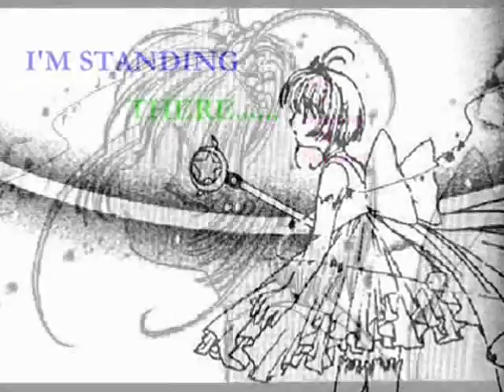Sakura & Syaoran - Our Love Story [ MMV ] { CCS } (VER.1)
EDIT(1/1/2009!): i just upload the 2nd ver. hope u like it! HAPPY NEW YEAR! 2@@9!

EDIT(17/12/2008): i will make ver.2. i hope u will love it! ^_^ i will upload the mmv when its done. it will be done in about 1 or 2 months.

I never thought I would make an MMV.. I instantly fell in love with the song for a few weeks, and I really wanted to use it. The original idea came from my best friend, laura. she asked me to made this MMV. so i think. maybe i can tried it. just 4 fun XD. HOPE U LOVE IT ^_^.another great news, is. i got all A in my final exam! yay me! ^_^

*watch in HQ, please...tq

*Comments and/or ratings are welcome!

* vid info *

song : love story by Taylor Swift.
anime : cardcaptor sakura ( manga )

THIS VIDEO IS PURELY FAN-MADE AND IS IN NO WAY ASSOCIATED WITH THE MUSICAL ARTIST OR ANIME/MANGA COMPANY IN ANY WAY.

THIS VIDEO IS PURELY FAN-BASED AND I DO NOT CLAIM OWNERSHIP OF ANY ANIME SERIES, MANGA, CHARACTER OR SONG USED IN IT.